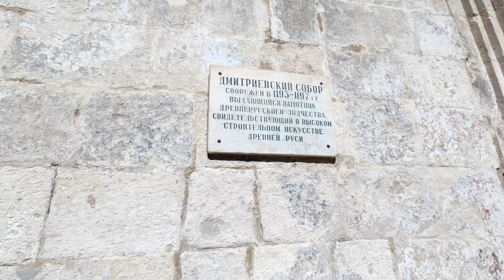4К Прогулка по Владимиру АСМР /Планетарий - Дмитриевский Собор/ city walk / guide to vladimir / ASMR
Сегодня прогуляемся от Владимирского планетария до Дмитриевского Собора. Идти совсем недолго ;-)

Поддержать: карта Тинькофф 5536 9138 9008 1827